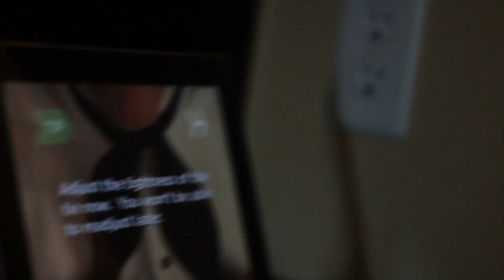Gil | Brittini [August 2012]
Gil & Brittini tie the knot!

Video Produced By:
Event Exposure